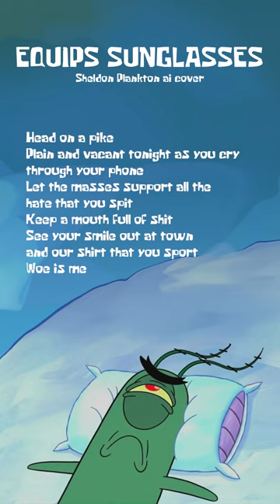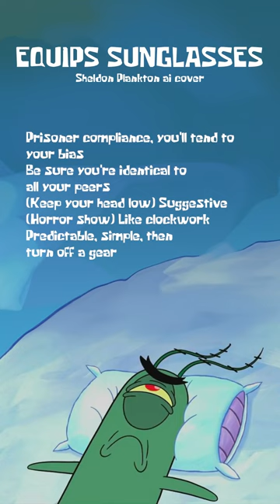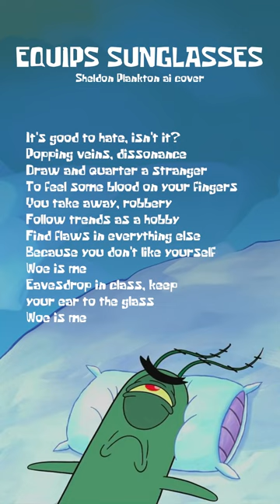*equips sunglasses* plankton ai cover